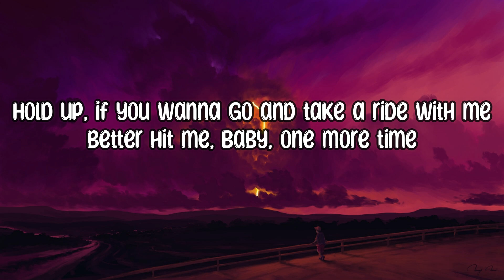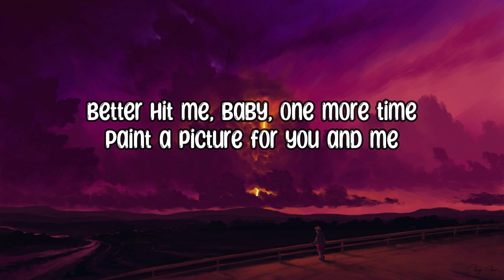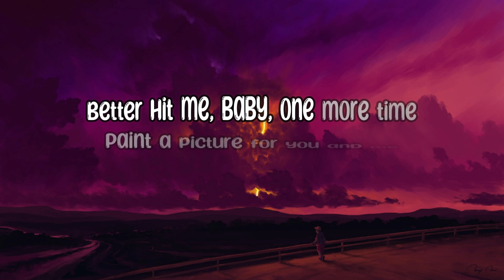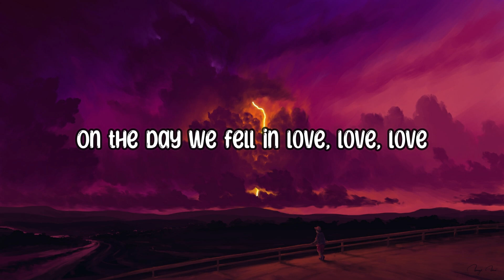Anne-Marie - 2002 (Lyrics)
👉 Anne-Marie

[Pre-Chorus]
Oh, now

Music
SONG
2002
ARTIST
Anne-Marie
ALBUM
2002
LICENCES